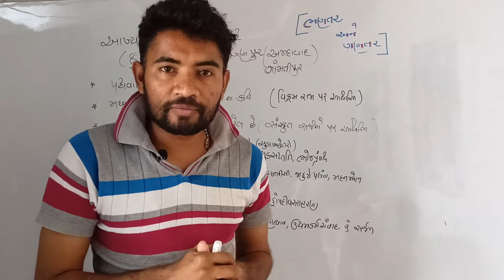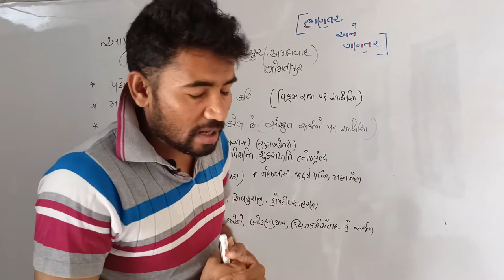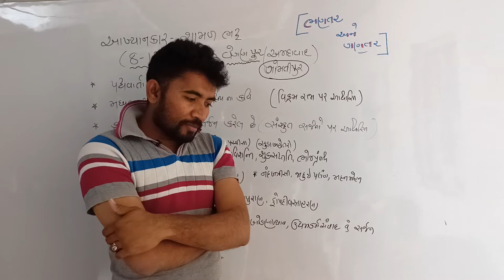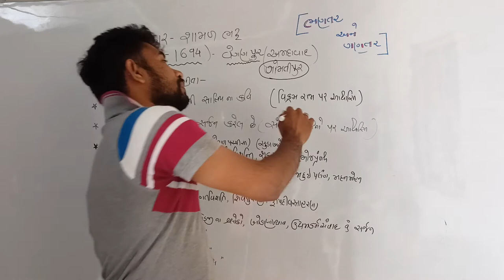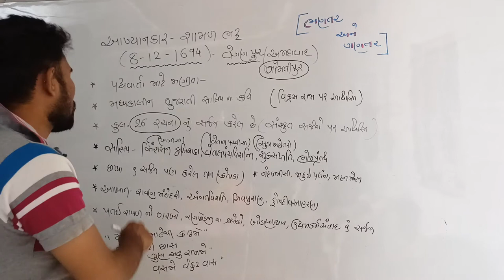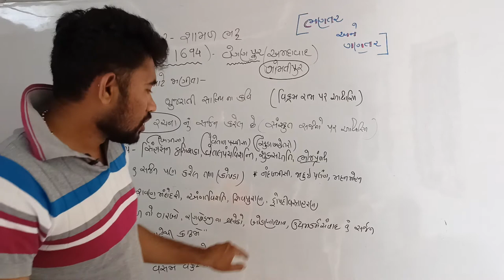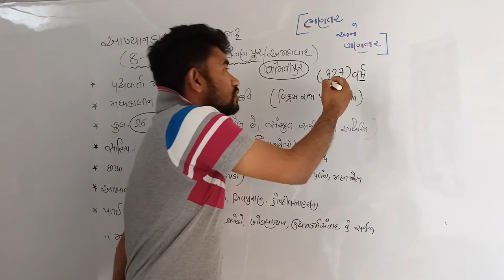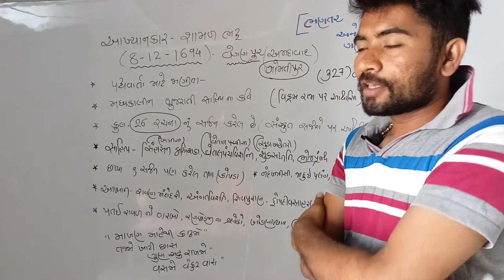Shamal bhatt || bhantaranegantar || આખ્યાનકાર શામળ ભટ્ટ || વિશેષ વ્યક્તિત્વ